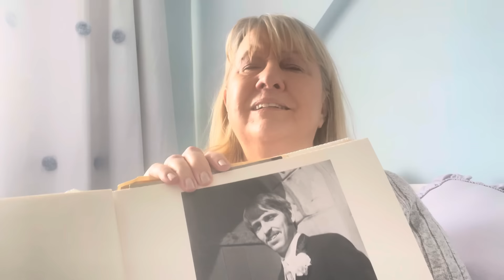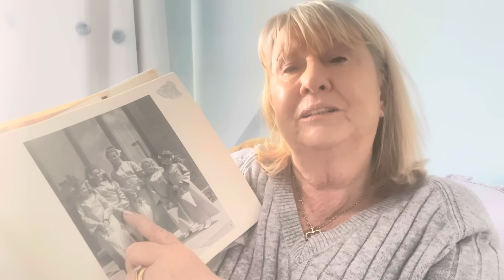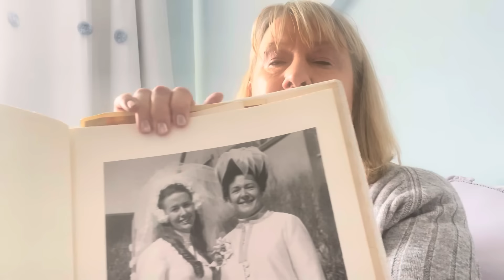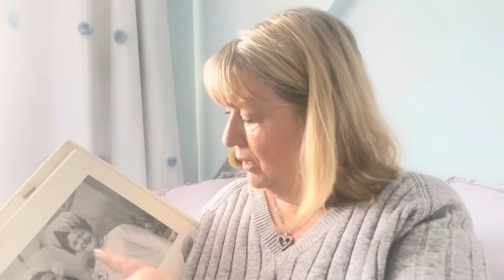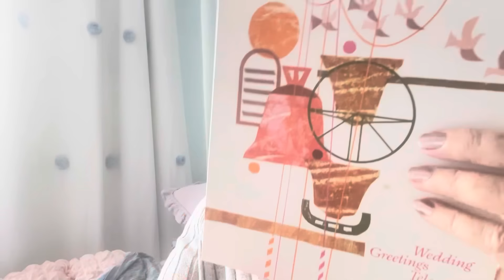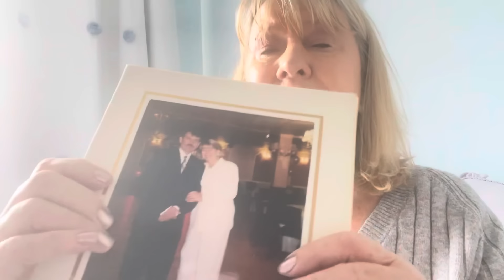Our wedding stories -🌺a Transatlantic Housewives collaboration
In this Sunday Sunshine Show we talk about our weddings so enjoy ladies and may be tell us a story form your wedding.

The other housewives channels please pop across to see their videos

Instagram tinastalktime